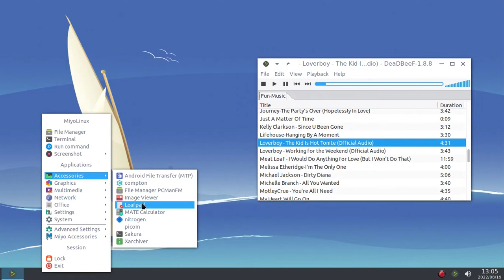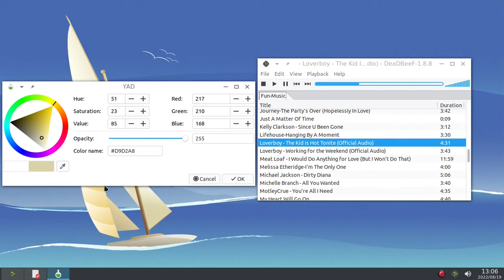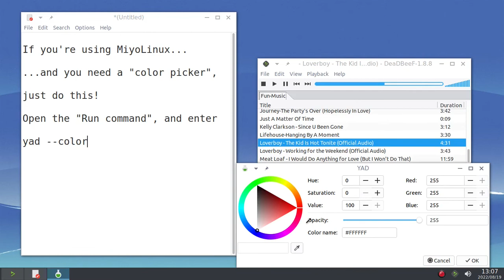The "built-in" color picker on MiyoLinux (using YAD)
In this video, I show how to use YAD's color picker for those who may need it. It comes automatically in MiyoLinux since I'm all YADish'n such. :)

I realize that the YouTube Police may arrest me for using the music that I'm using in the video, but I can't help it. I'm a long-time fan of Loverboy...if you're not familiar with the band, you should be! ;)
I would post a link to the original video, but the YouTube Police will do that for me...if they don't arrest me and ban the video. :D
Anywho...the band is Loverboy, and the song is "The Kid is Hot Tonight".